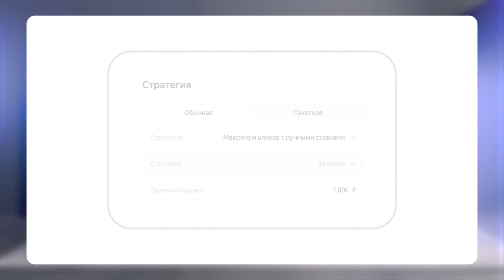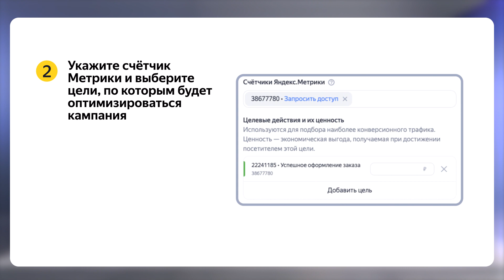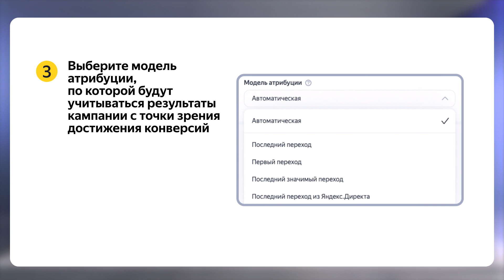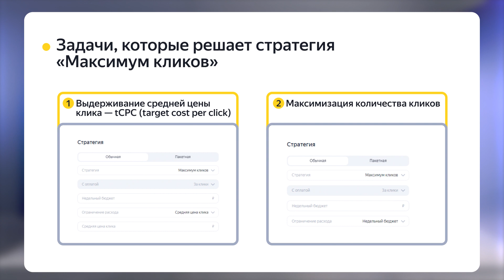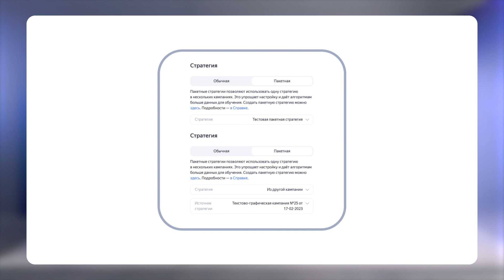Автоматическое управление ставками I Яндекс про Директ 2.0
В этом ролике мы поговорим об автоматическом управлении ставками:
💼 Какие задачи решают автостратегии
💼 Какую стратегию выбрать для решения своих задач

Спикер — Андрей Дёмин, автор программы, эксперт по обучению Яндекс Рекламы